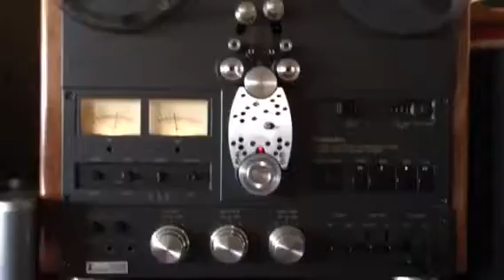Technics RS-1506 on the eBay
Head unit from 1500